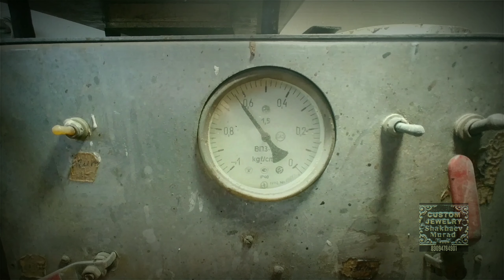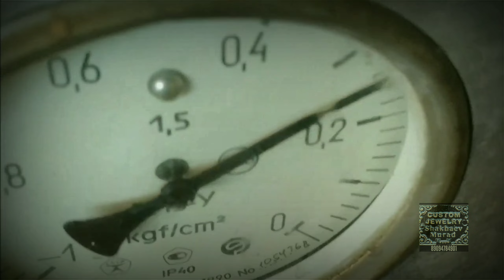Перстень из серебра "Мега-мозг"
Многим понравится. Ring made of silver "Mega-brain"